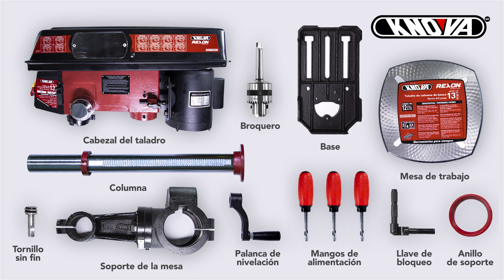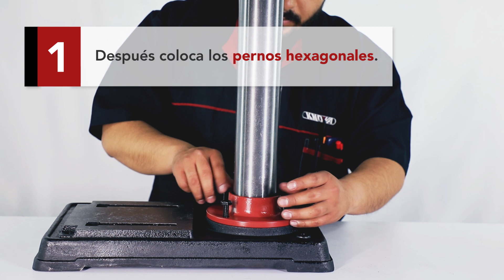Tutorial de armado del Taladro de banco 13" KN DP-13A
¿No sabes cómo armar tu Taladro de banco de 13"? En este video aprenderás hacerlo paso a paso.